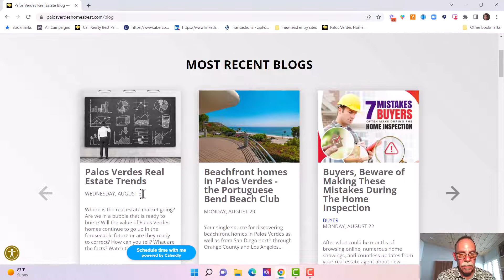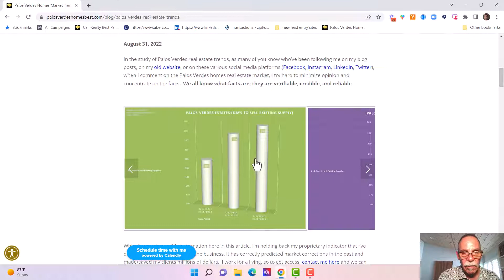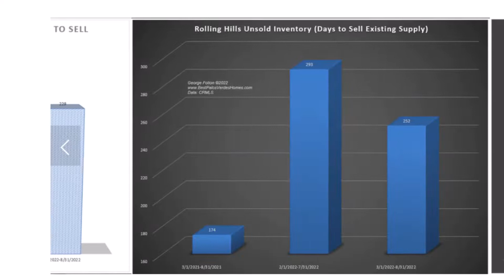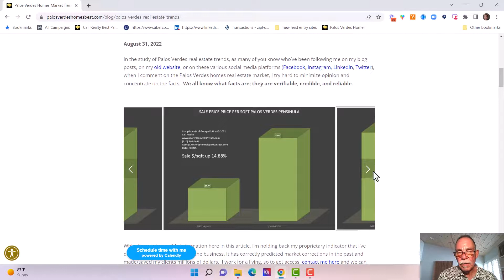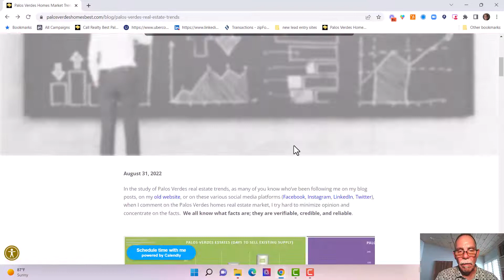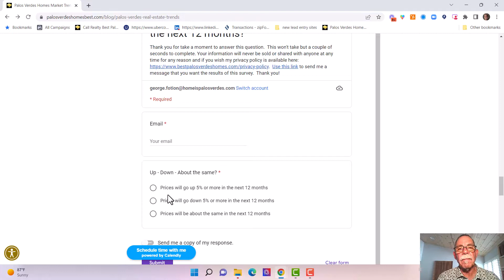Palos Verdes Real Estate Trends September 2022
If you're trying to figure out what will happen to the prices of Palos Verdes homes and South Bay real estate in the coming months, watch this video.

George Fotion, CalDRE#785373

Call Realty Best Palos Verdes Homes

Here are a few of our dozens of reviews